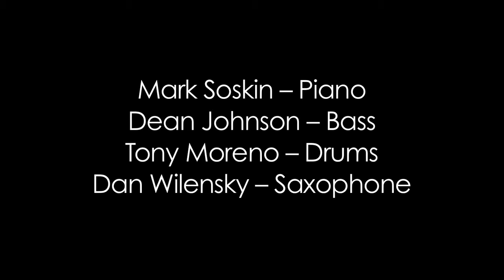Kenai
"Kenai," featuring the Dan Wilensky Quartet, is dedicated to the protection and preservation of the Kenai Peninsula in Alaska. Dan Wilensky (tenor saxophone), Mark Soskin (piano), Dean Johnson (bass), & Tony Moreno (drums). From the "Back In The Mix" CD (2012).